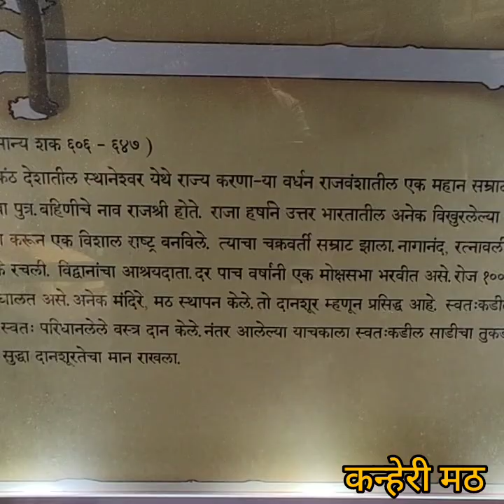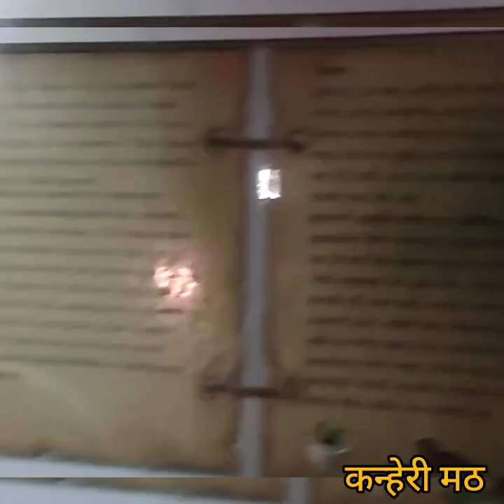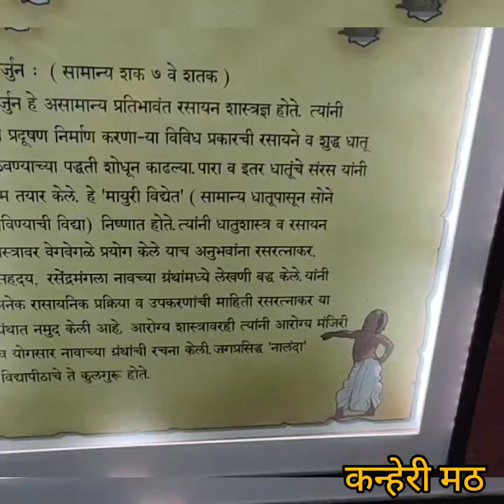कन्हेरी मठ,सिद्धगिरी म्युझियम,कोल्हापूर २७ ऑक्टोंबर २०२२